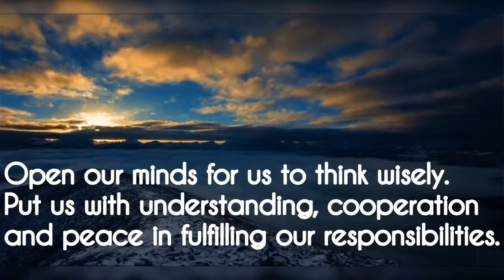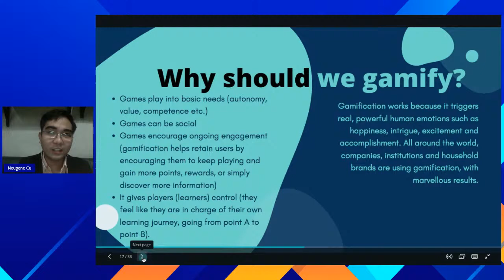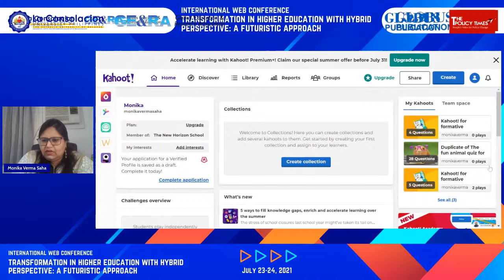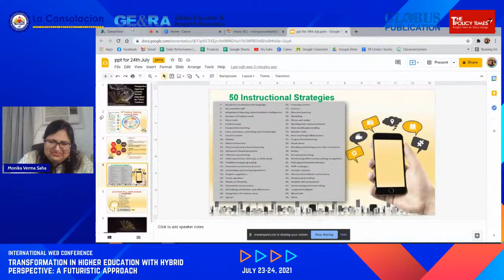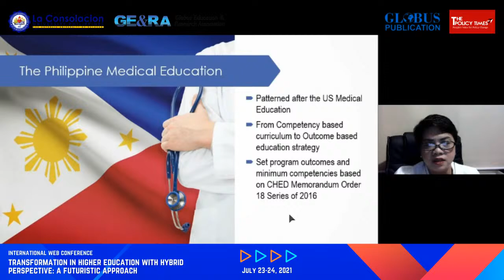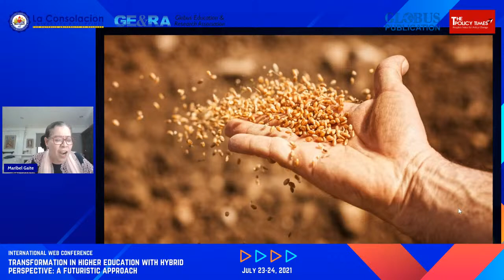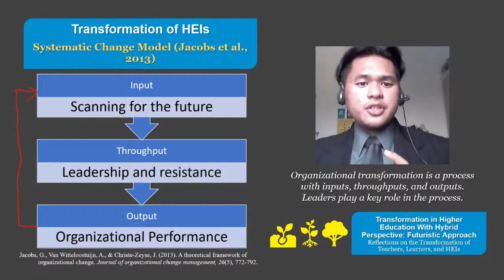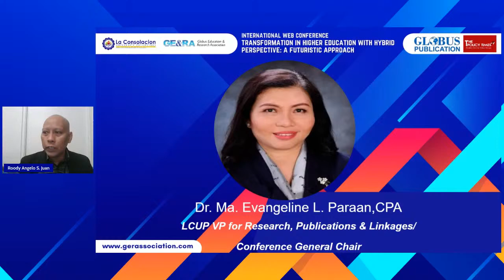Transformation in Higher Education with Hybrid Perspective: A Futuristic Approach (Day 2)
Transformation in Higher Education with Hybrid Perspective: A Futuristic Approach